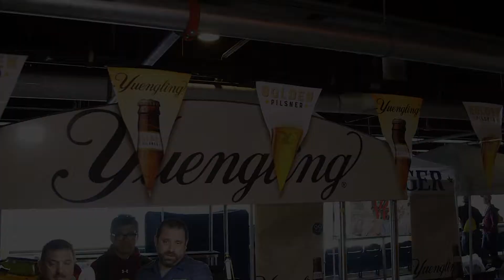Yuengling Brings the Golden Pilsner to the All-Star Craft Beer, Wine & Cocktail Festival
Yuengling debuted their new Golden Pilsner at the Philadelphia All-Star Craft Beer, Wine & Cocktail Festival hosted by Citizen's Bank Park.